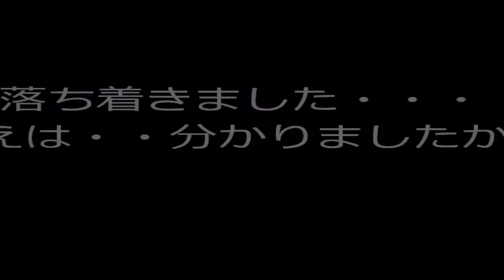柴犬ク～・朝の出来事 2013-2-23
急げ急げ・・・特に寒いからいつも我慢しています。
朝の散歩は欠かせません。
雪かき前に・・